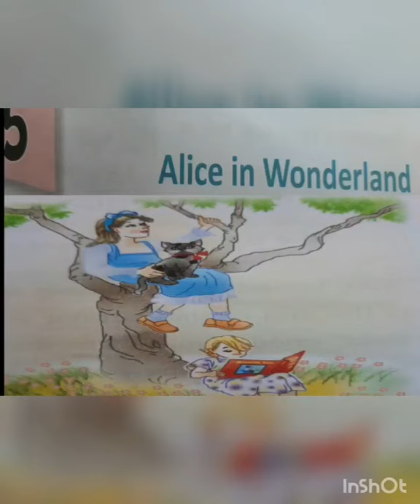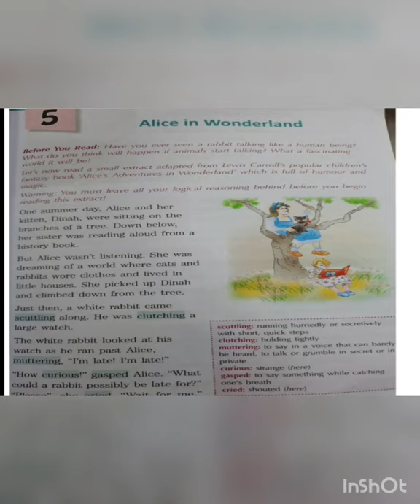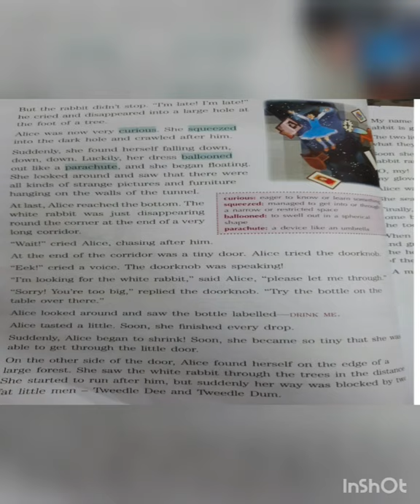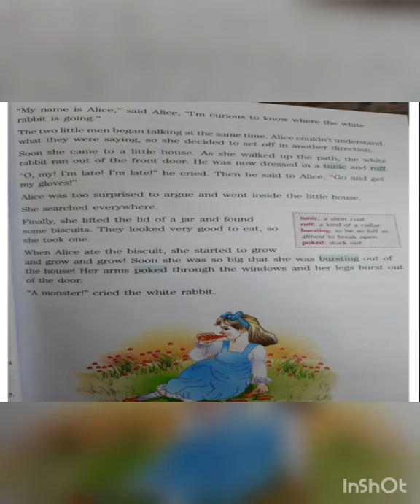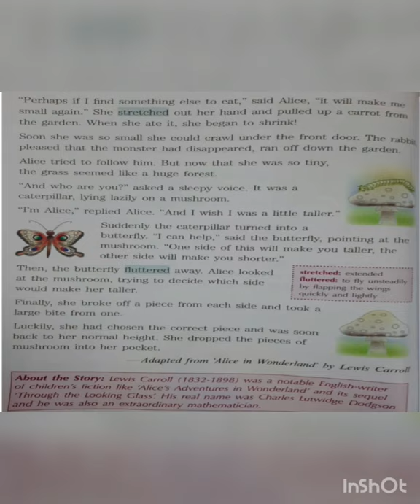22 July 2020